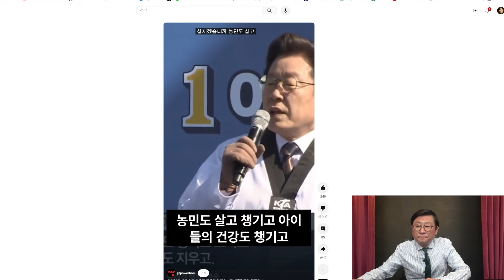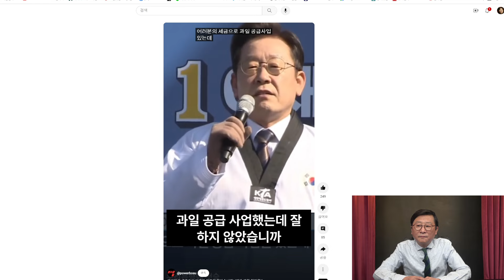(李,과일영상!)이재명 측근구속! 한동훈, 과일 1천만원, 민주당 박살냈다! 李, 동영상 난리났다!